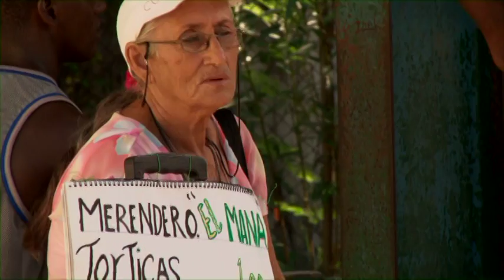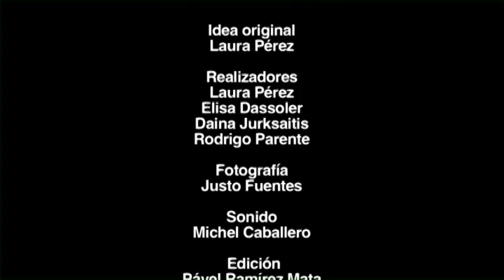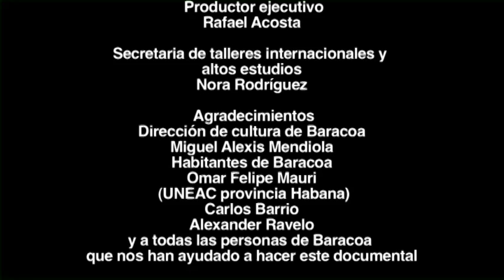TE LLEVO - Documentário EICTV 2011 - Playa de Baracoa - Cuba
TE LLEVO
Realização: Elisa Dassoler, Laura Pérez, Daina Jurksaits e Rodrigo Parente.

Setembro de 2011 - Playa de Baracoa, Cuba.

Taller de Realización de Documentales, ministrado por Belkis Vega.
EICTV - Escuela Internacional de Cine y TV. San Antonio de los Baños, Cuba.